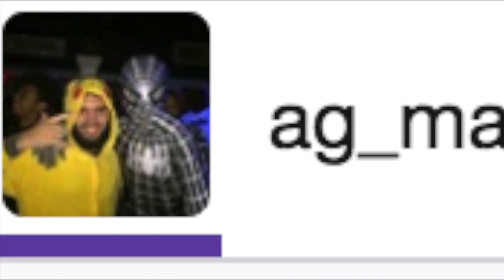Call of Duty GOD!?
This video is about Call of Duty GOD!?